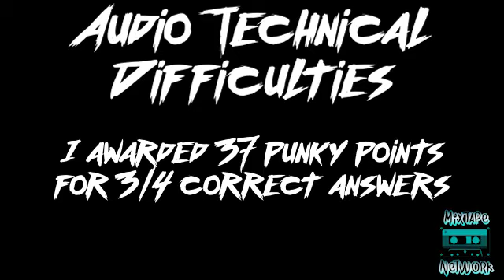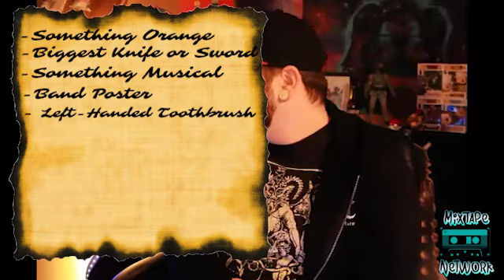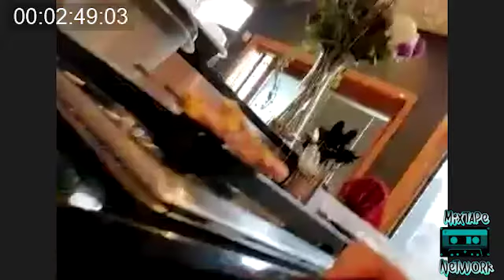"MixTape Malarkey" Featuring "Dead Living" Episode #02.08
"MixTape Malarkey" Episode #02.08 aired on Wednesday March 17th 2021 and featured Rake, Merlin & ET of the punk rock band "Dead Living" from Chicago Illinois.

What is 'MixTape Malarkey"? It's our very own Punk Rock Pop Culture Game Show where bands compete in various games to earn Punky Points.

"Punky's MixTape" is a MixTape Network Production.